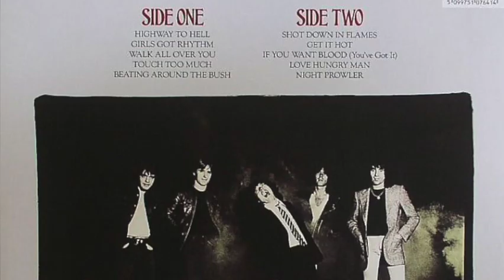Dan Lorenzo of PATRIARCHS IN BLACK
I really can't express how grateful and excited I was to be able to speak with Dan Lorenzo  of "Patriarchs in Black". Dan is a man of many talents but his love for music has allowed him to become one of New Jersey's most treasured musicians in metal. He is also Bobby Blitz of Overkill Favorite Guitarist. He formed Hades, Non Fiction, Vessel of Light, Cassius King, and now Patriarchs In Black, a joint venture with dummer Johnny Kelly of Type O Negative, Danzing, and Quiet Riot.

Both men joined together to create their latest album "Reach for the Scars" which featured a wide array of singers including Karl Agell of "Corrosion of Conformity" Jimmy Gnecco who has worked with Brian May, Slash, and etc. Dewey Bragg (Kill Devil Hill), Rob Traynor (Black Water Rising), John Kosco (Dropbox), Eric J. Morgan (A Pale Horse Named Death) and Dave Neabore (Dog Eat Dog) to name a few.

Dan was awesome and down right inspiring! I can't stress that enough of how down to earth and chill he was. We both have strong loves for music, history, and basketball. Even if he's a Knicks fan. # GO Nets!!! However, it's his commitment to being the best at what he loves that is inspires. He is committed to being a good husband and making great music. Those are goals we all should strive for. Listen in on how Dan developed his style, his friendship with Bobby Blitz of Overkill, his musical chemistry with Johnny Kelly, and much more.

Video Layout:

0:00-ID
0:11-Intro
3:38-Dan's First Guitar
5:08- Dan finding his sound
7:30-Dan on Practicing
9:30-Dan's job and commitment to his wife
10:10-Meeting the Pope in Rome
12:00-Dan on if he is "Straight Edge"
13:18- Meeting Bobby Blitz of Overkill
17:10- Johnny Kelly being a good musical fit for his style
19:09- Patriarchs in Black covering "Kashmir"
20:50- Writing riffs
21:50-Determining what goes on the album
23:11-Dan developing his ear/figuring out Kiss
25:00-This Damn War, "Russia v Ukraine" Civil War "North vs South"
28:10-Karl killing it on Demond of Regret
31:32-Record Deal
33:00-"PIB" Future Goals
34:10-Compliments for "PIB"
34:36-Dan "Im having the most fun now"
35:55- Speed Round "Favorite Songs"
37:44-Best Advice

All music, pictures, and videos on this video belong to their respected owners. John the Ninja receives no compensation from the alternate links that are promoting any entities other than John the Ninja's media.